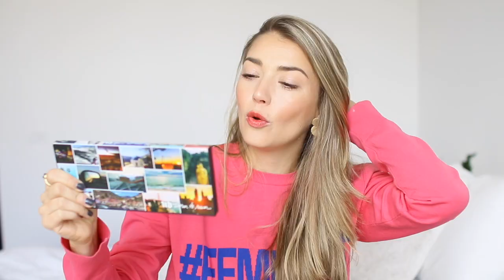GUIA MAQUILLAJE SEPHORA | PARTE 2 | THE BEAUTY SURFER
Bienvenidos 🙌 de vuelta A mi canal de YouTube en ESPAÑOL!
Esta es la segunda parte de la Guia donde les hablare de rubores, delineadores, pestaniñas, sombras etc.

Espero que les guste ! Un abrazo 🤗

PRODUCTOS MENCIONADOS EN ESTE VIDEO:
1. Marc Jacobs rubor Air blush in "lines and last night"
2.Kevyn Aucoin rubor Neo Blush in "Sunset"
3. Laura Mercier polvo traslucido GLOW
4. Laura Mercier Secret Camouflage corrector
5. Hourglass Polvo Bronceador
6. Hourglass paleta
7.Hourglass polvo traslucido
8. BECCA iluminador en Polvo "champagne pop"
9. BECCA iluminador liquido en "OPAL"
10. Paleta de sombras Urban Decay
11. Pestanina Better than sex too faced
12. Pestanina Bottom lash de clinique
13. Delineador de ojos Marc Jacobs "Earthquake"
14. MAKEUP FOR EVER delineador de boca
15. YSL Vinyl cream labial liquido
16. YSL Tatouage Couture Labial Liquido
17. DIOR Labial Liquido
18. FENTY gloss bomb UNIVERSAL